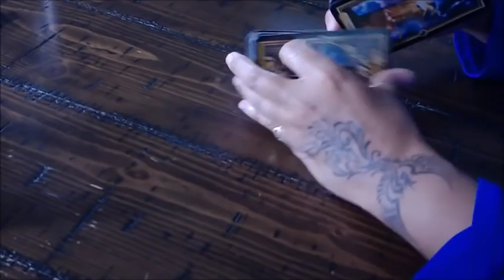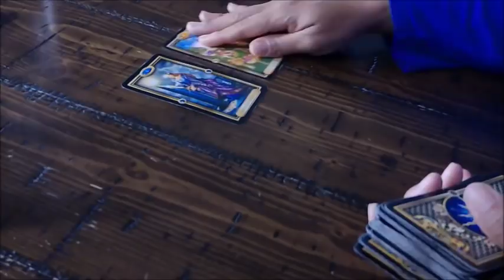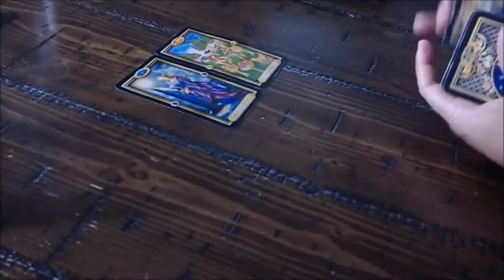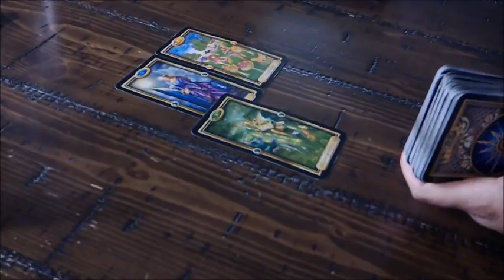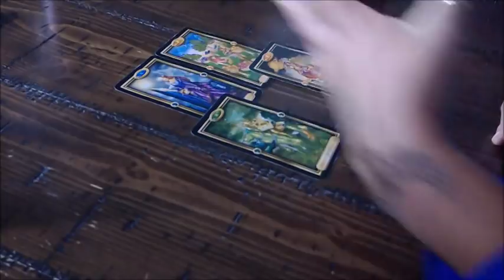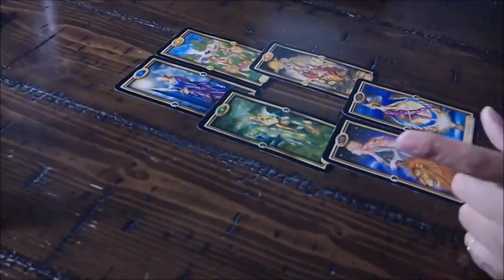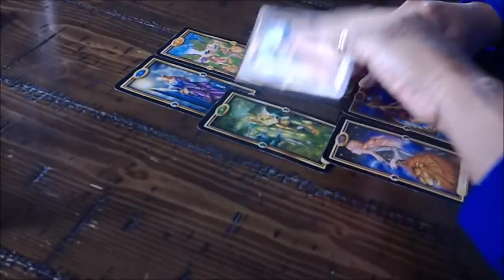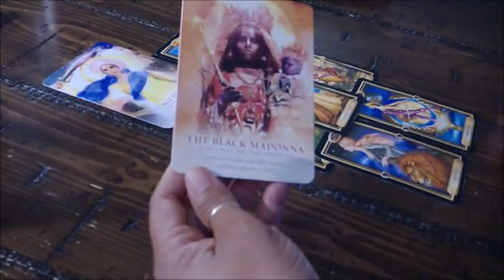Pisces EX "You're already a couple" Nov 13-20